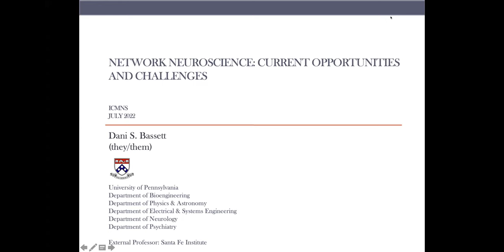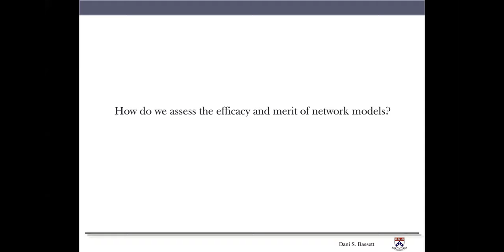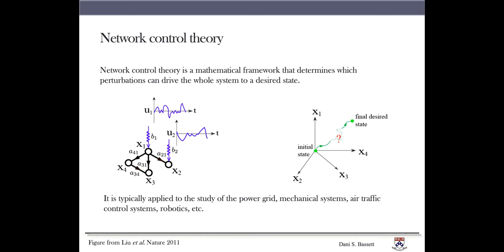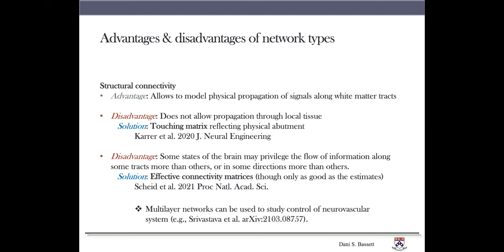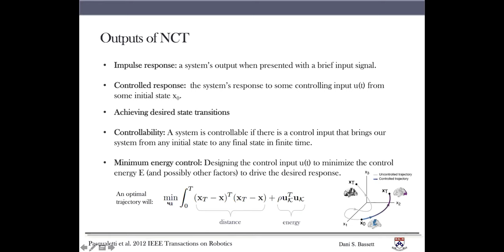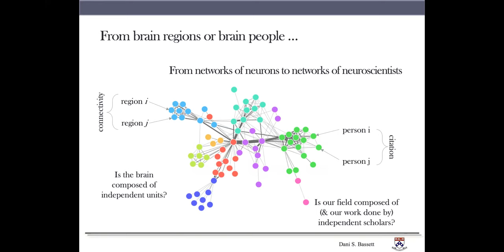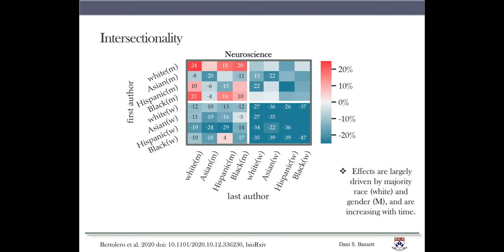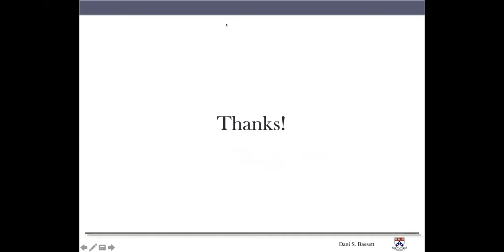Dani S. Bassett - Network neuroscience: Current opportunities and challenges